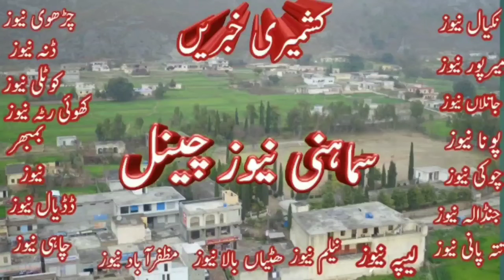Indian government decides to end August 5 ban in occupied Kashmir By Kashmir Tv1